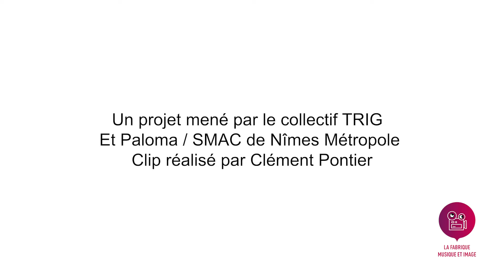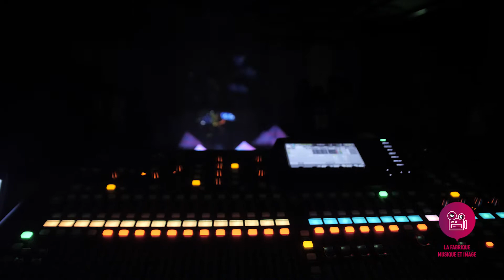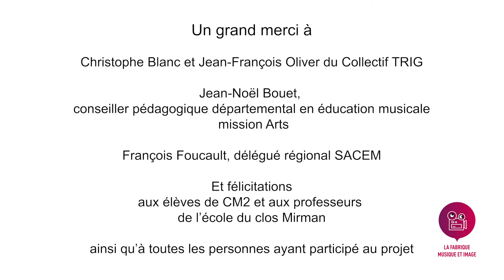La Fabrique "chansons et images" 2022 : école Clos Mirman de Caissargues + Collectif TRIG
Immersion totale dans la création musicale et le mapping pour les CM2 de l’école Clos Mirman de Caissargues qui, accompagné·es par le collectif TRIG, ont fabriqué « Prologue Nadir », une expérience onirique et poétique dans le cadre du projet « Fabrique à musique ». Le tout porté par Paloma, soutenu par la Sacem et filmé et monté par Clément Pontier (VOFR)